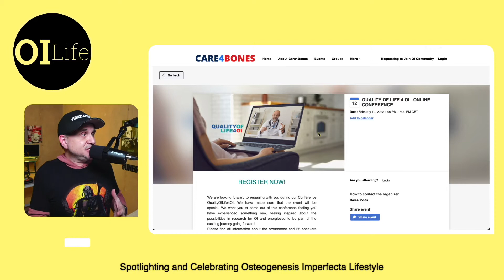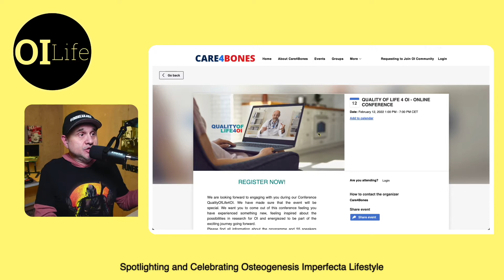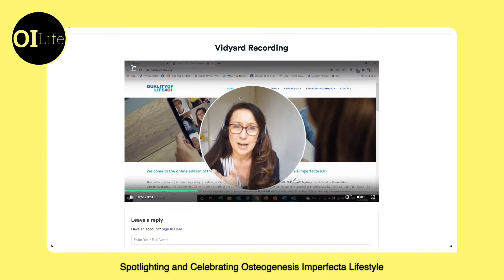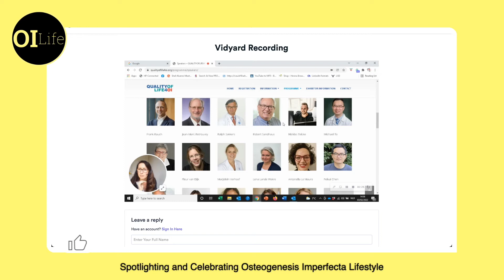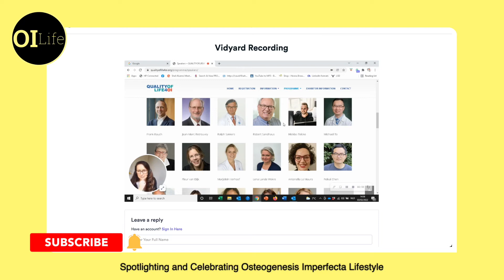Quality of Life for OI Conference - Saturday February 12 2022 Care4Bones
The OILife Show is hosted by Tony Jacobsen (Author of "Disable Your Disability: Live the Healthy Life You Deserve!", Speaker, and Type 1 O.I.er) The show focuses on spotlighting and celebrating Osteogenesis Imperfecta lifestyle.

Consider supporting the show and the channel! ⬇️

Use this link to make purchases on Amazon (doesn't increase your costs and the show makes a very small portion!)